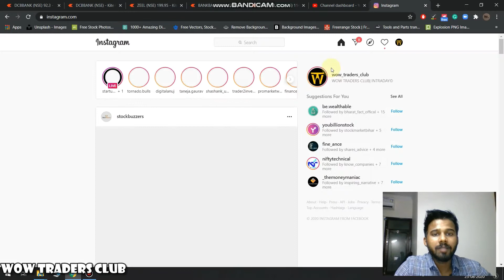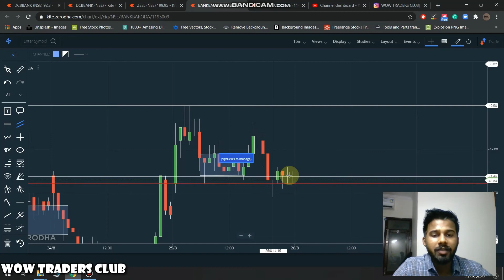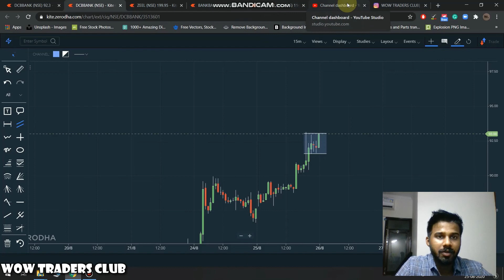How to trade tomorrow - Watchlist and Strategy - 26-08-2020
Hii Guys,

Here is my trading setup for today.
I have included 3 stocks for today:

1. NTPC
2. JUBLEFOOD
3. ASHOKLEY

Watch this video until the end to understand the complete logic.

My Introduction:

Name - Siddhant Kumar
Education - Engineer by Study and Trader/Investor by Passion
Trading Experience - 4 Years
Goal - To teach 1 Million people how to trade in the Stock Market

This video is solely for education purposes, please do your backtesting before entering in the